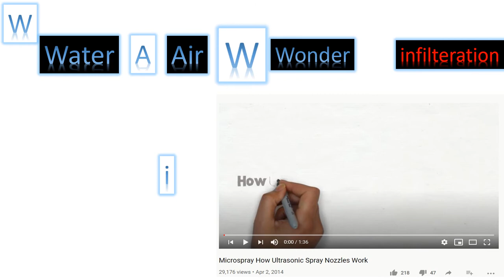و ا و ي W AWAi انظمة تكييف تقنية ليفا توفر 1000 وظيفة في عام 2021 سارع و احجز وظيفتك.mp4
To reserve your interview time

لكي تحجز رقم وظيفة
اتبع التعليمات في الراوابط أدناه

Video 1

# MCHSMART2020BusinessPlan
MCHSMART2020BusinessPlan VR 01

Vedio 2

WAWi 1000 Jobs in 2021 - WAWi Blues 1000 jobs in .mp4